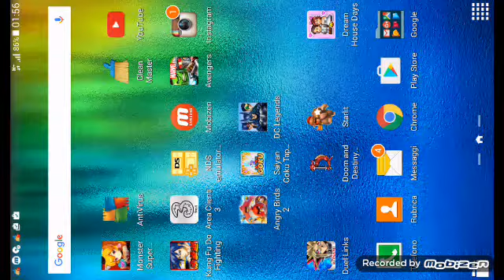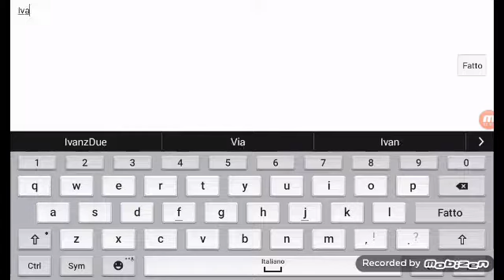Monster super League (Android) gameplay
Un gioco davvero fatto bene con una grafica gradevole, una giocabilità ottima e una longevità molto alta, molto simile ai giochi Pokemon. Voto 9.